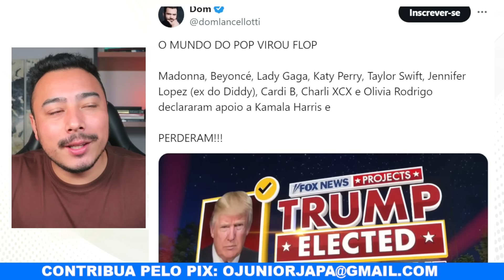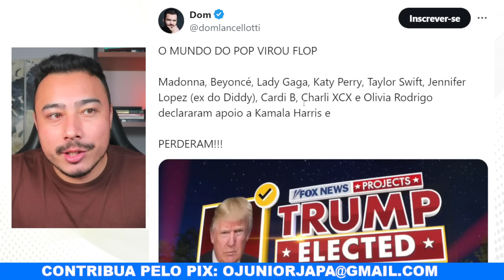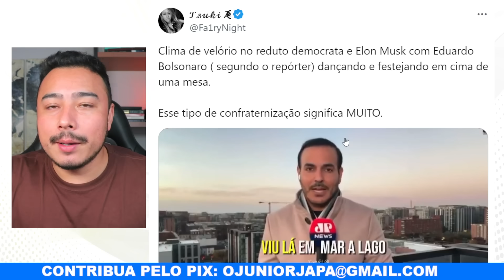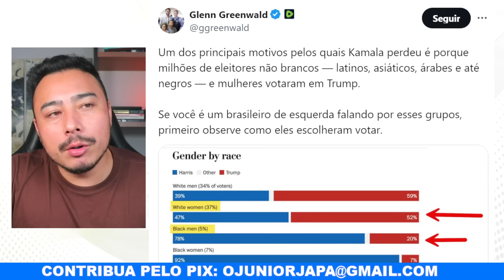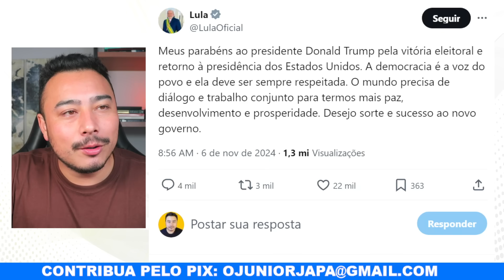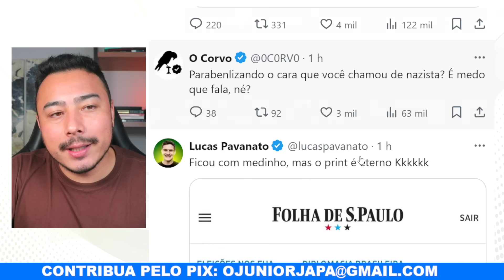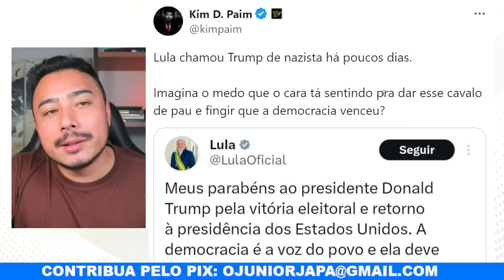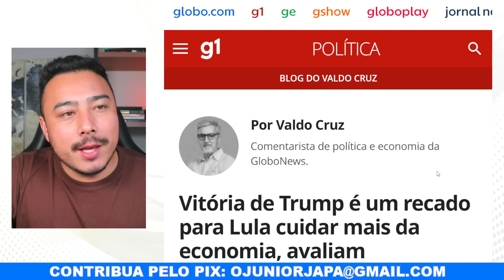Lula arrega, parabeniza vitória de Trump e vira chacota: "bateu o medo"